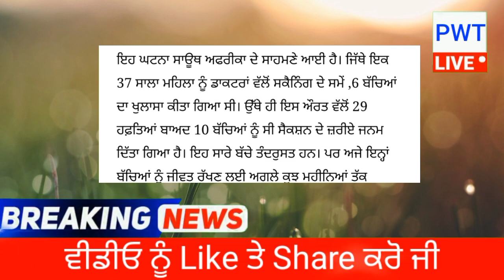punjab news today | punjab news latest today | punjabi news | punjab weather | punjab news live